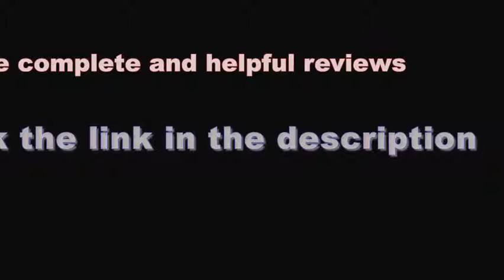Nespresso Pixie Espresso Maker Electric Titan review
Nespresso Pixie Espresso Maker Electric Titan review, Nespresso Pixie Espresso Maker Electric Titan review